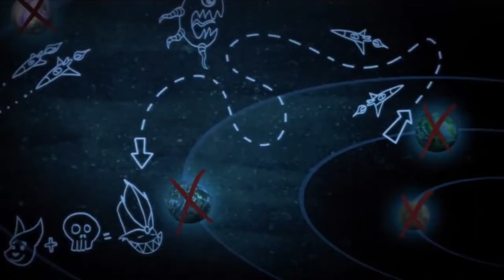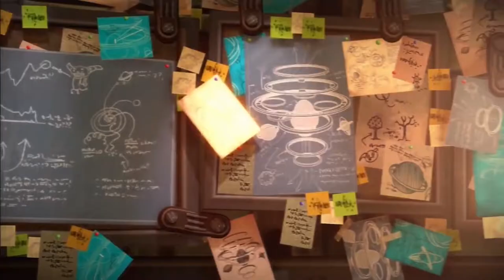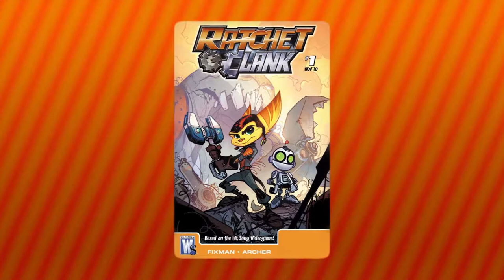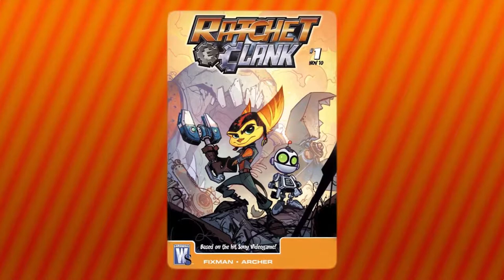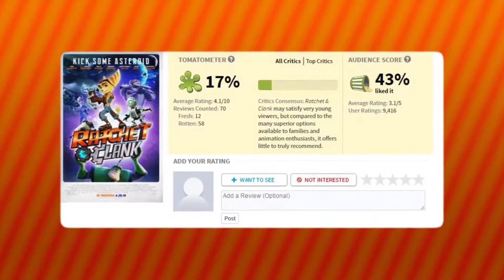Ratchet & Clank Series (Part 2) - Hot Coss Gamer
We're back with Part 2 of our look at the entire Ratchet & Clank series as we now go over the heroes many adventures on the PS3 and PS4, as well other forms of media the duos have appear in.